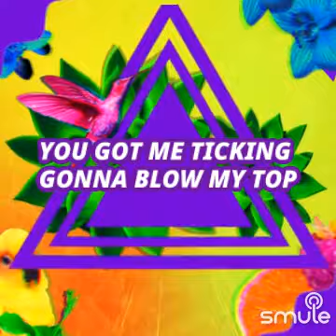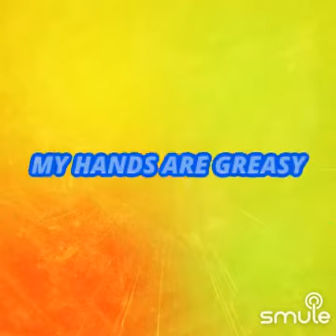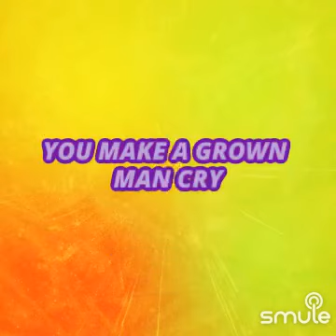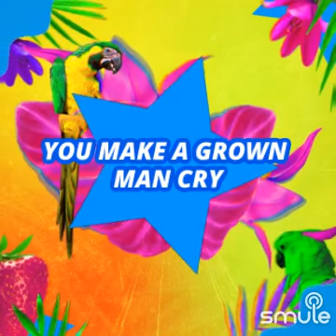"Start Me Up" - Rolling Stones cover (+lyrics)